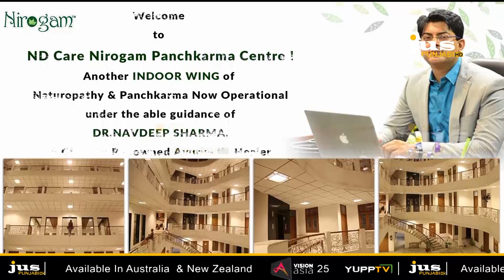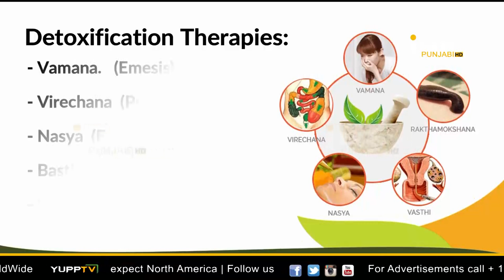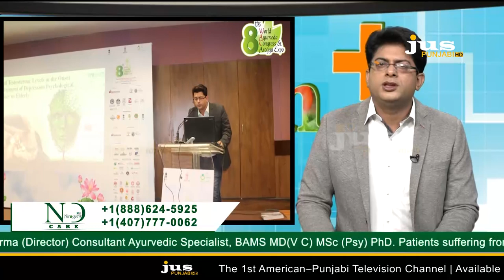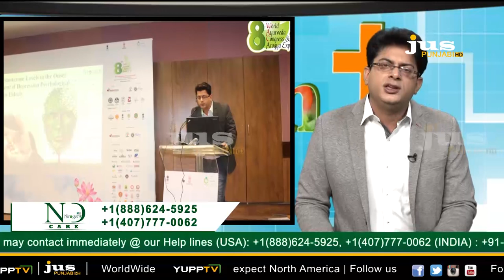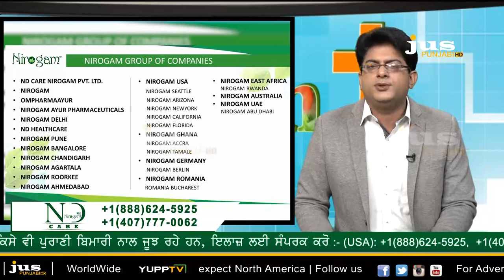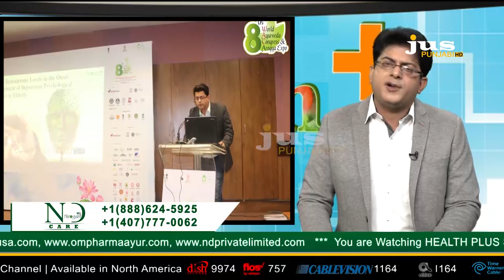Nirogam Care || Dr.Navdeep Sharma || Ayurvedic Specialist || Allergy || Jus Punjabi